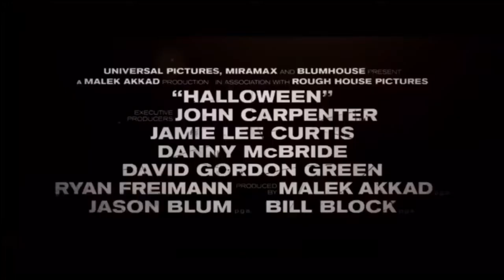Halloween new trailer but oof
Scraped together